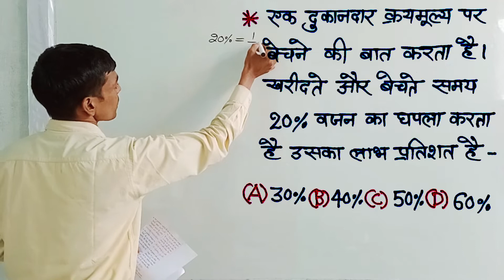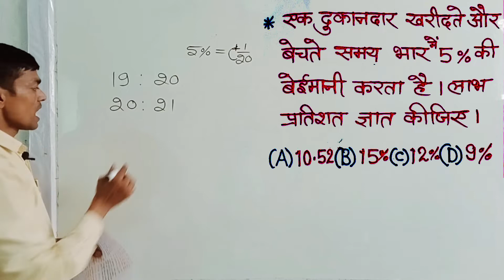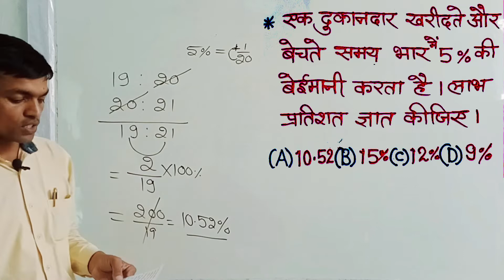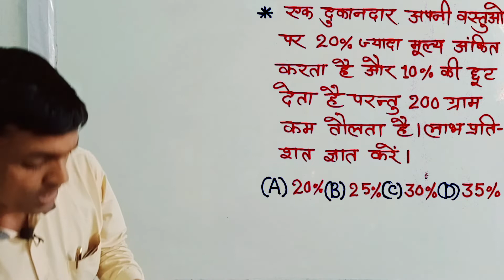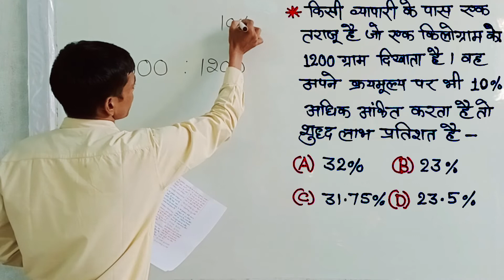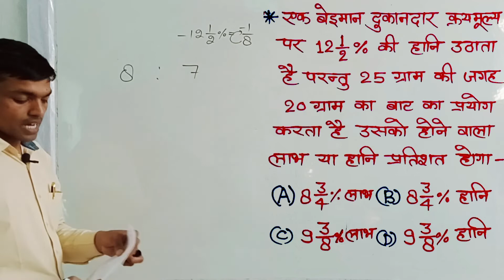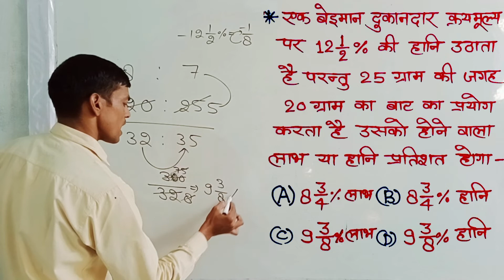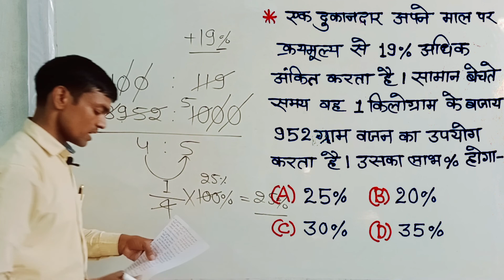बेईमान दुकानदार || लाभ और हानि || बल्कुल अलग विधि से